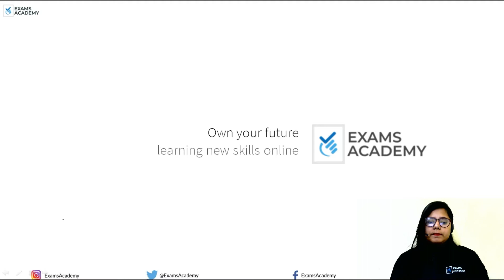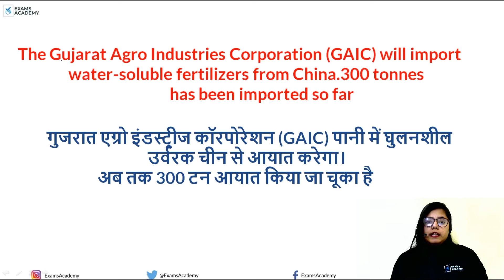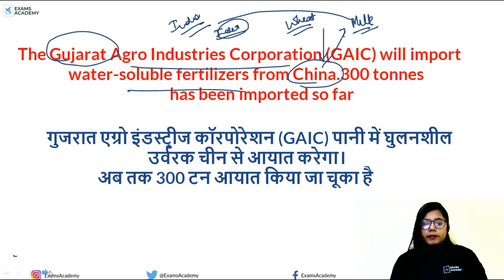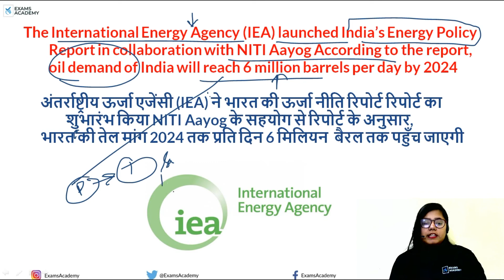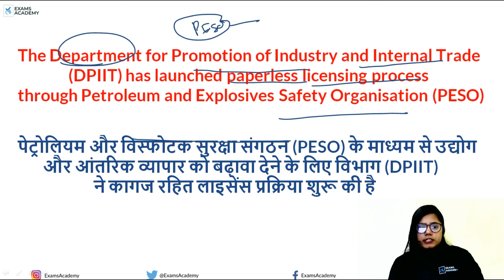Current Affairs 12th JAN 2020 - Daily CA Booster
Daily Current Affairs/ Current Affairs today/ Daily Current Affairs Analysis/Today's Current Affairs./ Today's News